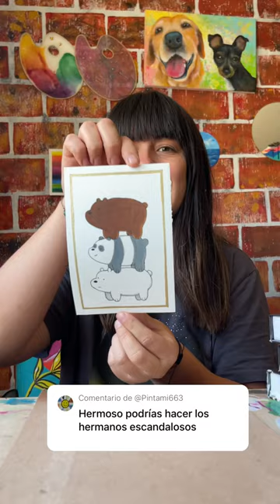PINTE A LOS ESCANDALOSOS 🐻‍❄️🐼🐻